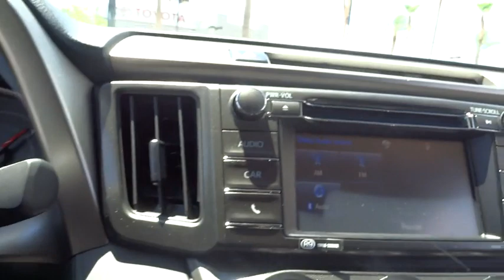2015 Toyota RAV4 Las Vegas, Henderson, North Las Vegas, San Bernardino County, NV 00852686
2015 Toyota RAV4

Centennial Toyota
6551 Centennial Center Blvd